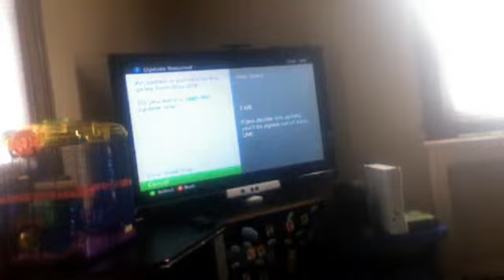let's play halo reach (blind) pt 1 xbox360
halo is a t game not a m game